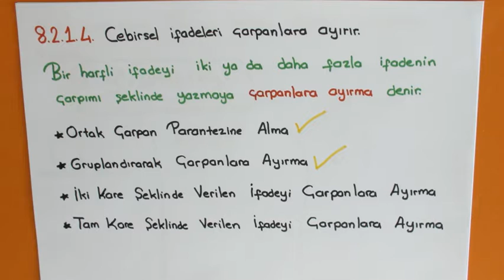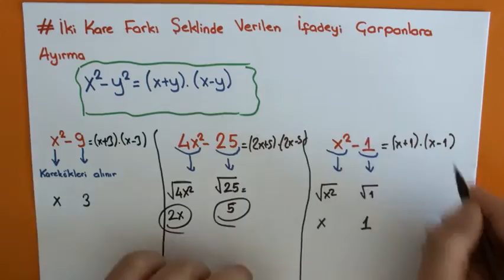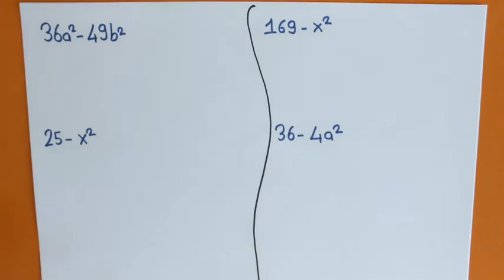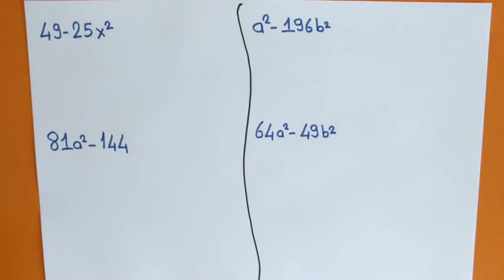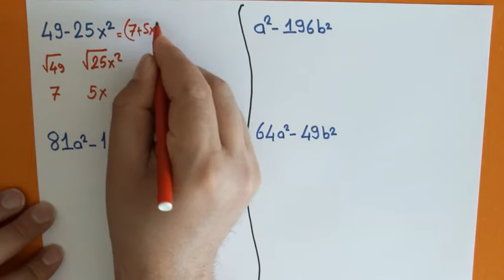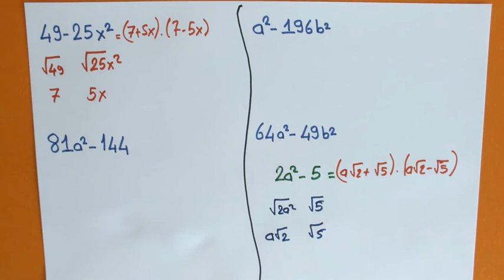TEOG 2 Çarpanlara Ayırma 3.Video